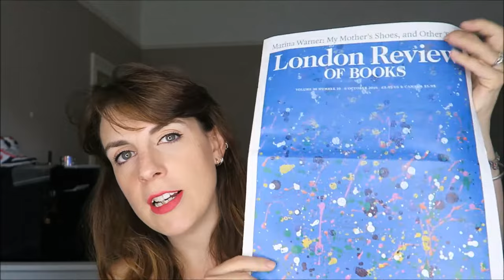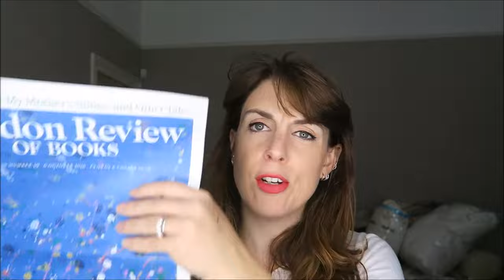London Review of Books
I've been getting this for a couple of months now and I really love it. What subscriptions do you have?

Please keep your recommended reads coming in so I can add to the list.